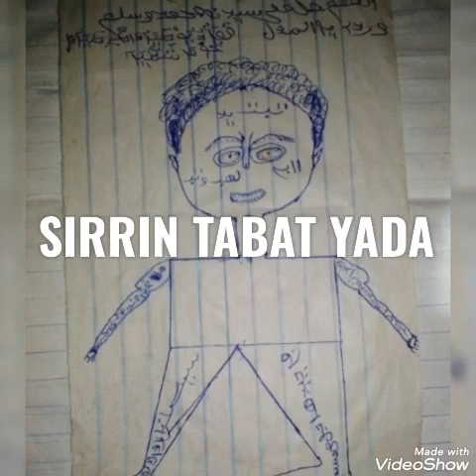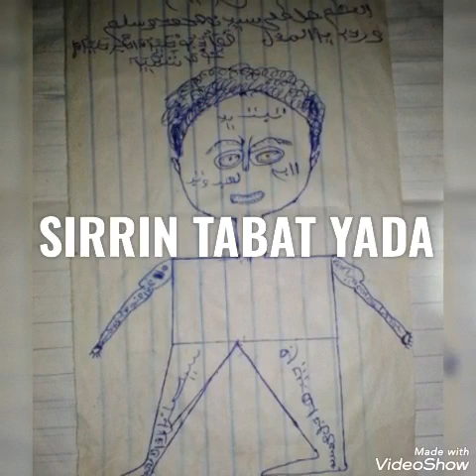SIRRIN TABAT YADA MAIKARFIN Gaske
SIRRIN TABAT YADA MUJARRABUN